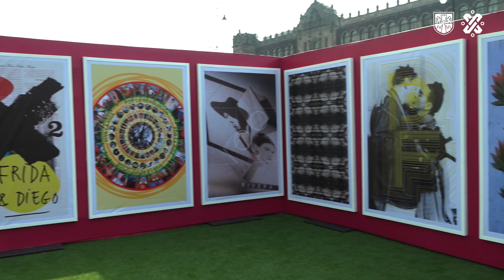Los colores de Frida: exposición floral en honor a una mujer y artista extraordinaria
La pintora, Magdalena Carmen Frida Kahlo Calderón, nació en la Ciudad de México en la famosa Casa Azul; y en honor a su trayectoria se creó esta exposición. 🖌🎨🌸
Visítala del 5 al 7 de julio en el zócalo de la Ciudad de México.